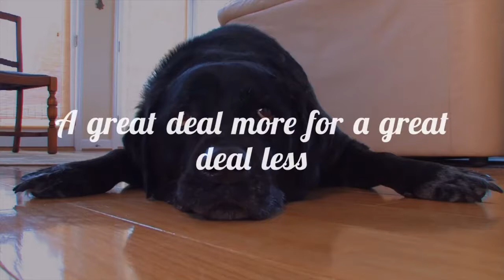new radio city ad for walton flooring - floor bored